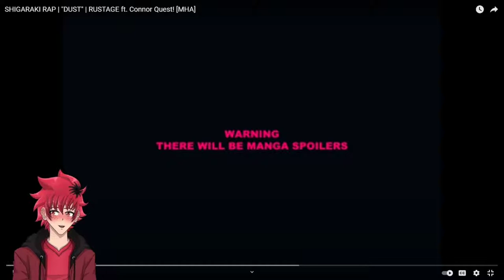SHIGARAKI RAP REACTION | "Dust" | RUSTAGE ft. Connor Quest [MHA] | Vtuber Reacts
Hey, Flame here reacting to SHIGARAKI RAP REACTION | "Dust" | RUSTAGE ft. Connor Quest [MHA]